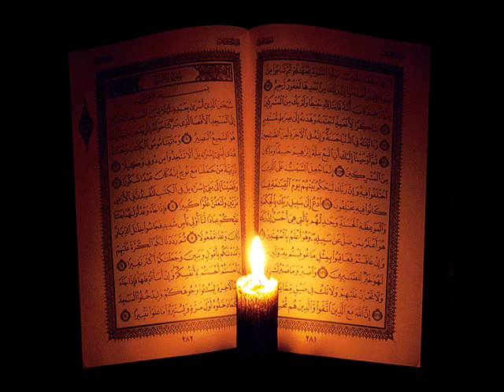Idress Abkar Al Toor سورة الطور بصوت الشيخ ادريس ابكر